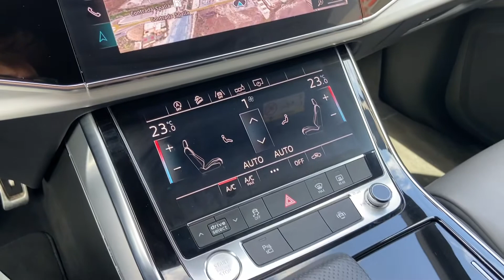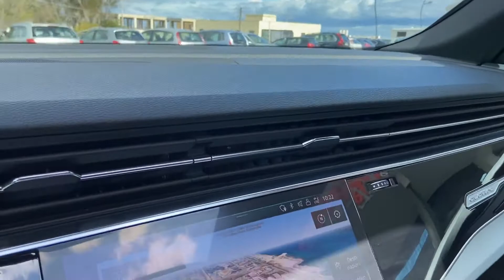Audi Q8 50 TDI 286 CV quattro tiptronic S line